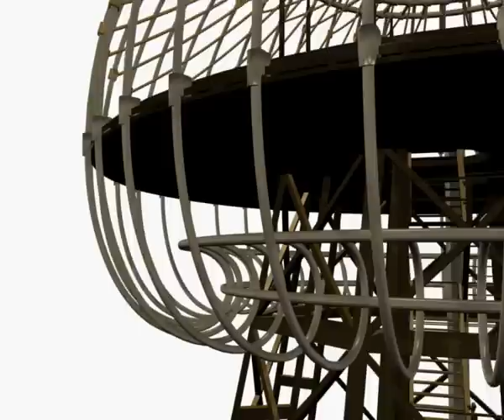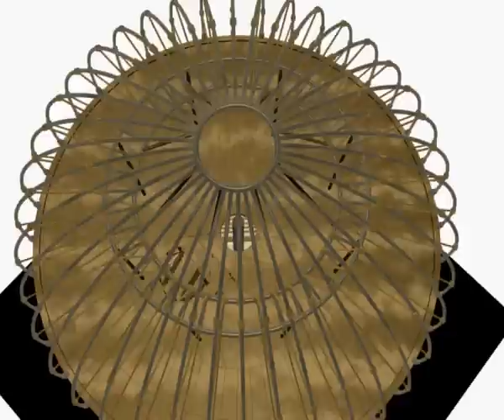Tesla Wardenclyffe Magnifying Transmitter Tower Walkthrough 3d Animation by Leo Blanchette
This walkthrough of the tesla tower is just a draft. I plan to make a more detailed animation soon. I'd like to make a completely new tower, accurate, with even the end details added, such as the housing and imagery similar to the old fashioned Magnifying Transmitter visualizations. If only someone had more reference material... :D

See this location via google earth. ( Shoreham, New York (NY), US
@ 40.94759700, -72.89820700 ) The remnants of the foundation can be seen.

The stairs, the foundation, and the small secondary coil in the middle are added for fun, but not accurate/part of the original tower that Tesla made.